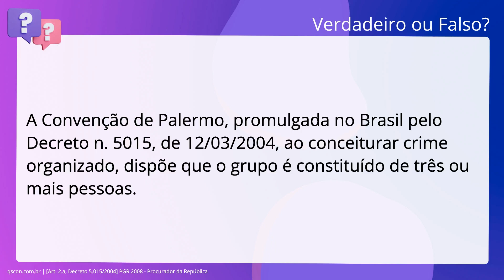QScon Direito: [Art. 2.a, Decreto 5.015/2004] PGR 2008 - Procurador da República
Art. 2.a, Decreto 5.015/2004 | PGR 2008 | Procurador da República

A Convenção de Palermo, promulgada no Brasil pelo Decreto n. 5015, de. 12/03/2004, ao conceiturar crime organizado, dispõe que o grupo é constituído de. três ou mais pessoas.

Gabarito: Verdadeiro